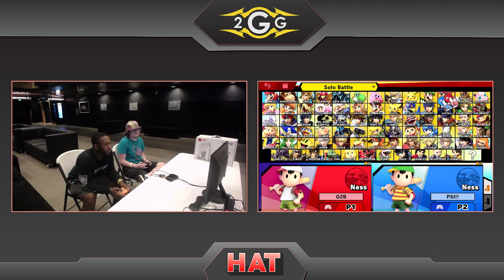HAT 67 - W8 | PSIguy (Ness) Vs. G2B (Ness) Losers Semis - Smash Ultimate